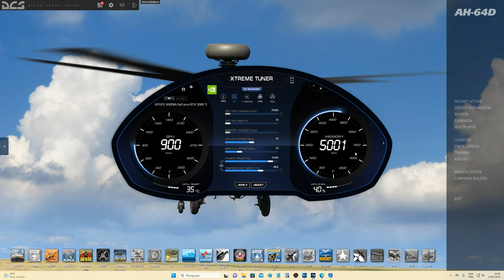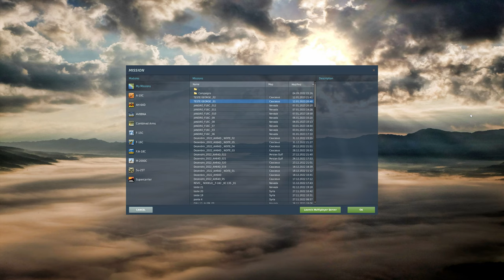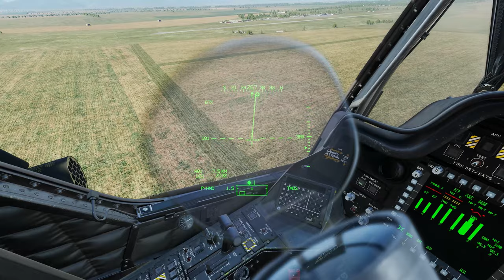DCS World:AH-64D APACHE - George AI as Co Pilot/Gun /PT-BR_VÍDEO 1923